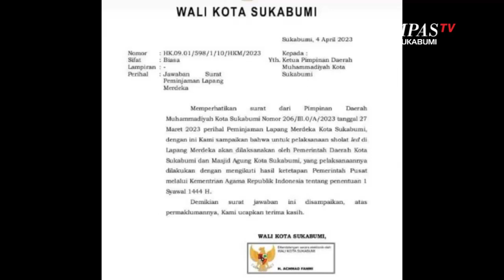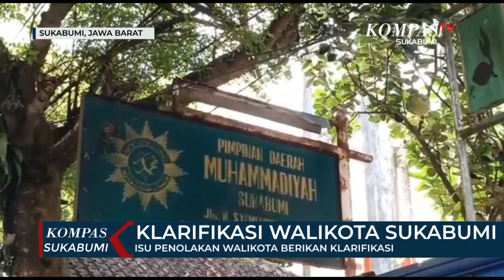Isu Penolakan Walikota Berikan Klarifikasi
SUKABUMI, KOMPAS.TV - Pemerintah Kota Sukabumi langsung mengadakan pertemuan dengan Pimpinan Dewan Muhammadiyah, yang dilakukan di Balai Kota Sukabumi secara tertutup. Hal ini usai ramainya pemeberitaan isu penolakan permohonan Muhammadiyah melaksanakan salat Idul Fitri nanti. Walikota Sukabumi Achmad Fahmi mengaku kaget dengan adanya pemberitaan penolakan izin salat Idul Fitri di Lapang Merdeka bagi warga Muhammadiyah, Ia juga membantah adannya penolakan hingga larangan.

Isu tersebut muncul, berawal saat Pimpinan Daerah Muhammadiyah mengirim surat permohonan izin untuk melaksanakan salat Idul Fitri di Lapang Merdeka. Sebetulnya surat tersebut tidak ada penolakan, namun Pemerintah Daerah akan melaksanakan salat Idul Fitri di Lapang Merdeka menunggu ketetapan dari Pemerintah. Pertemuan itu berlangsung baik dan menunjukkan keakraban serta kekerabatan antar kedua belah pihak.

Sementara itu, Pimpinan Dewan Muhammadiyah Ade Rahmatullah, juga mengaku kaget saat adanya pemberitaan tersebut. Menurut Ade, awalnya memang berencana akan melaksanakan salat Idul Fitri di Lapang Merdeka. Namun kemudian menggunakan plan B yaitu bertempat di Universitas Muhammadiyah Sukabumi.

Kesepakatan dibuat usai pertemuan, Walikota ingin memfasilitasi, hanya memang menunggu waktu sampai ada keputusan dari Pemerintah tentang pelaksanaan salat Idul Fitri. Pemerintah Kota juga akan menginisiasi bahwa Jalan Syamsudin akan ditutup untuk memfasilitasi salat Idul Fitri di kampus dan depan jalan.